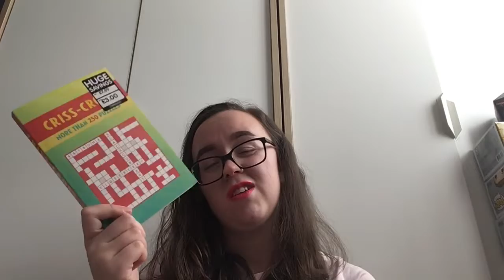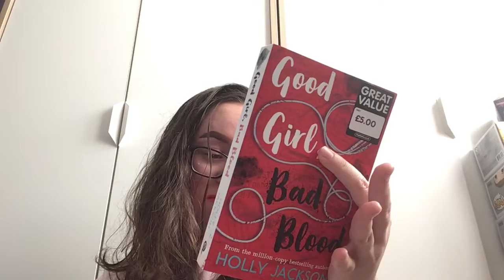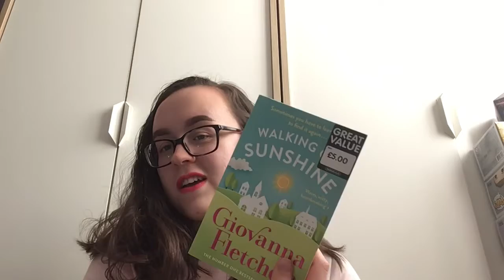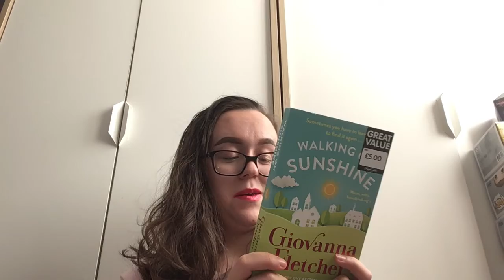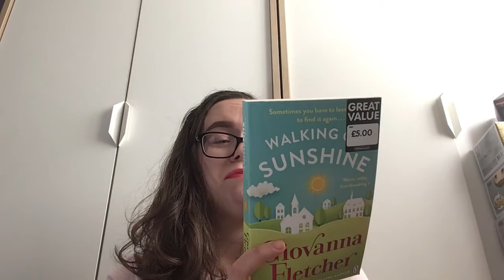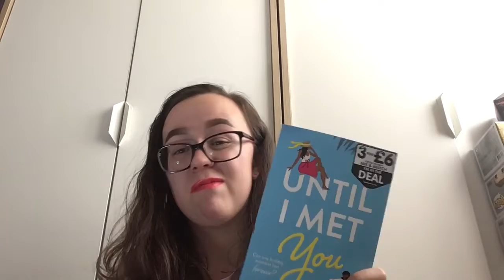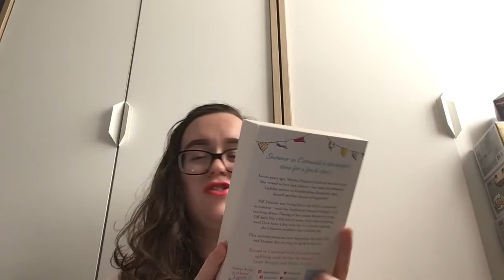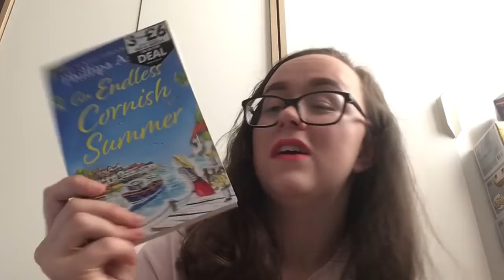Book Haul 🤍 | The Theatre Library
I hope you enjoyed my first proper video on this channel. I promise I will get better at editing and trying not to go on random tangents, but thought it would be fun to leave some in for you 😂

This was meant to come out last week but I just completely let time slip away from me so sorry about that!